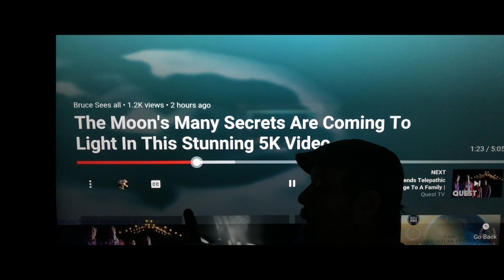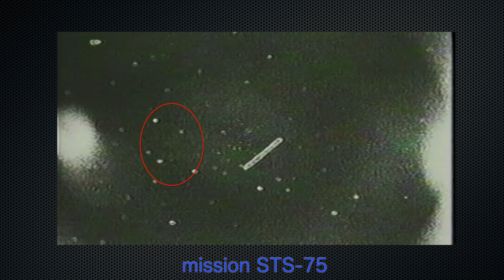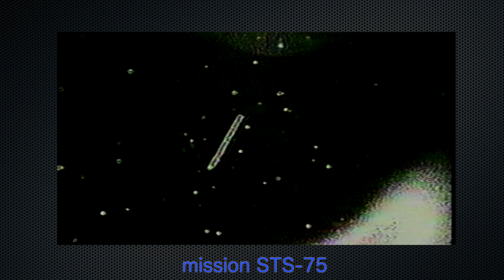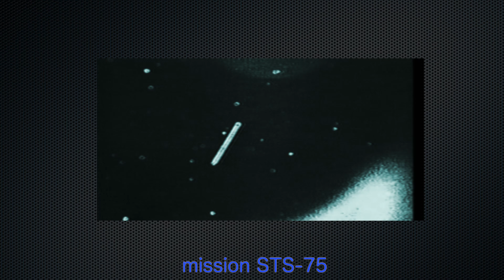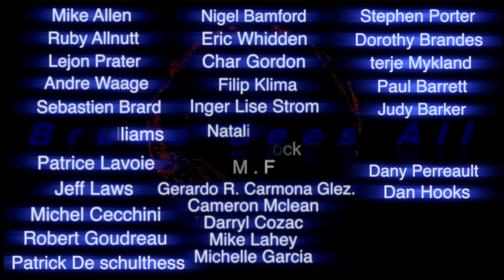the Sun Filled with Sun Spots the Moon's Surface Construction & STS 75 mission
the sun January 14th 2022 and January 15th 2022. live footage. Many sun spots and after the huge explosion near Tonga...being compared to Hiroshima.
The moon's surface structures..bases or industrial companies I would say. plus we take a close look at the STS-75 mission from NASA...biological living organisms in space.

Well known French Ufologist and Paranormal & Entity researcher Christian Macé...  Christian's posts can be seen in english too...check him out you might find stuff you haven't seen before...

Bruce Swartz
Valleyfield, Quebec
J6S 4V6